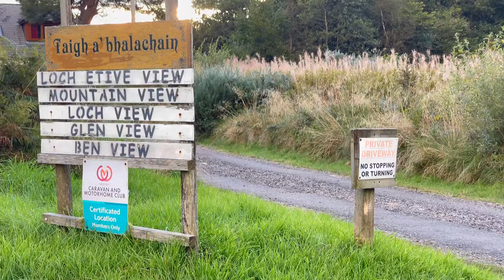Mum Vlog: Short Video walking around Loch Etive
On our second day in Taynuilt, Scotland, after walking around Oban, we decided to have a little walk at Loch Etive, close to where we are staying, and in the end, Zy bought some fresh eggs from the chicken where we are staying.

Musician: @iksonmusic485